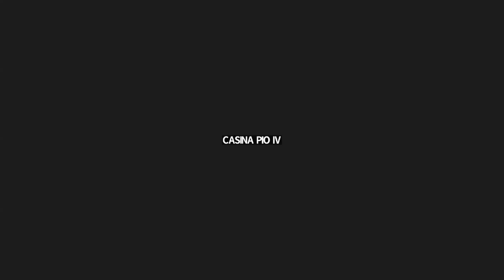Sasha Hinkley (audio only)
Pontifical Academy of Sciences Workshop on
"Astrophysics: The James Webb Space Telescope
From first light to new world views"
27-29 February 2024